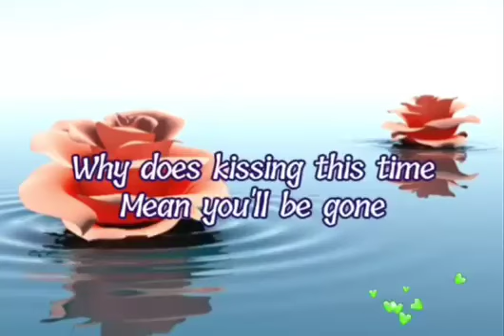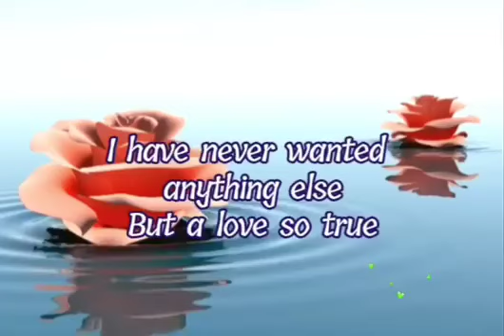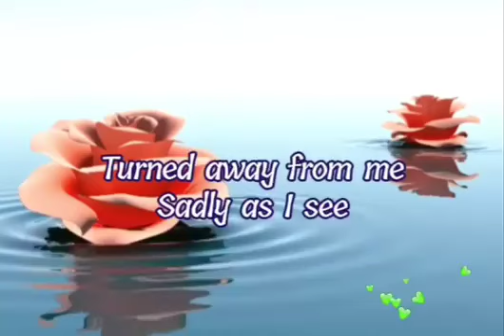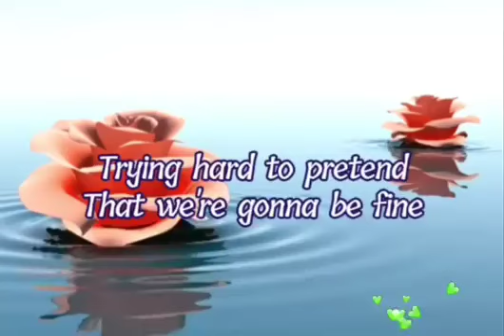Someone Always Saying Goodbye Lyrics Allona